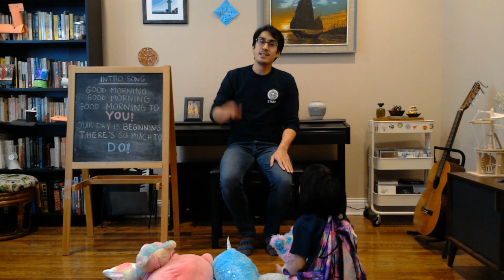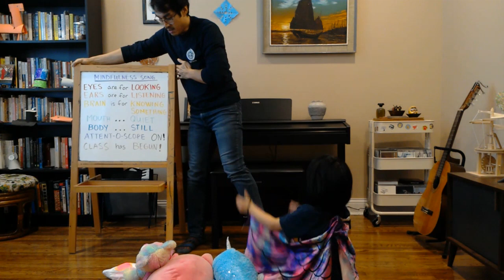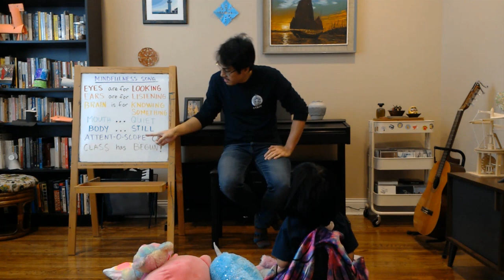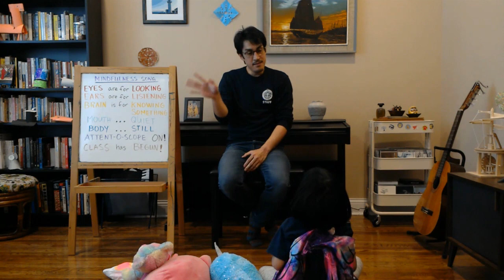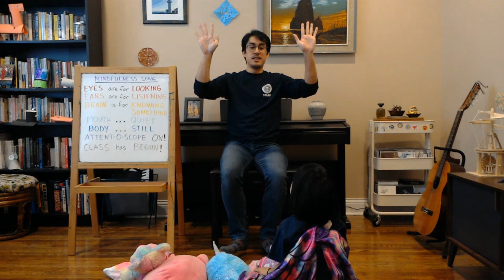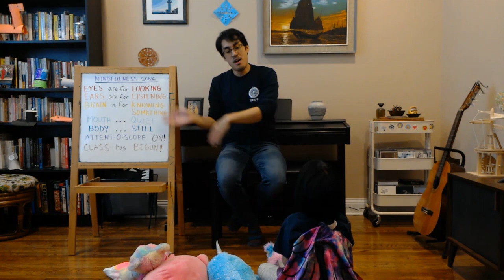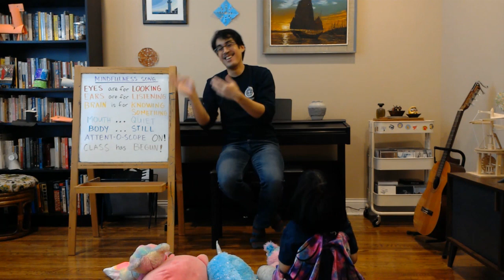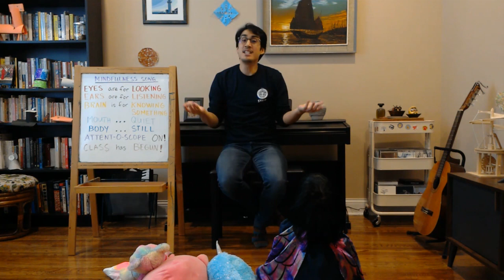Activities to Get the Day Started With Your Kids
@chicagoparkdistrict's Early Childhood Educator Randelle Villaber shares a fun lesson with us to get the day started.